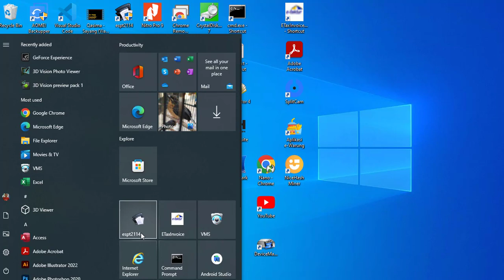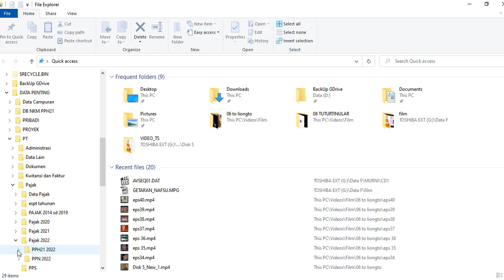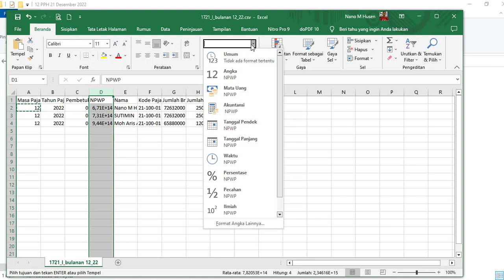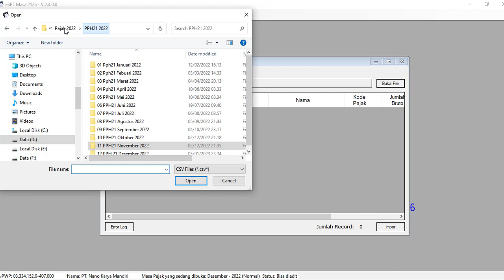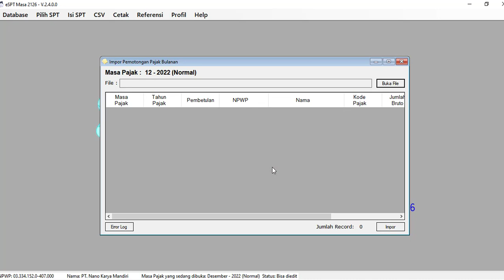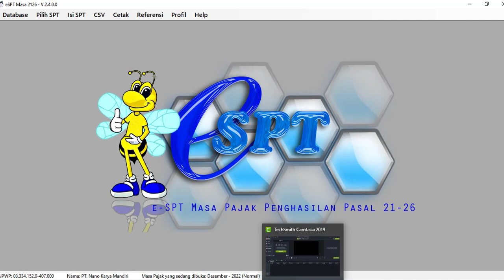Cara import file csv untuk pelaporan spt masa pph21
Android Apps :
1. Cek Saldo Universal , Untuk cek saldo emoney, brizzi, flazz, tap cah, jack card, juga untuk cek e KTP.
2. Calculate Toroidal Transformer, Untuk perhitungan desain trafo toroid/ donat.
3. Hitungan Weton Jawa, Untuk cek weton, neptu, wuku, selametan orang menggal, syukuran kelahiran dll.